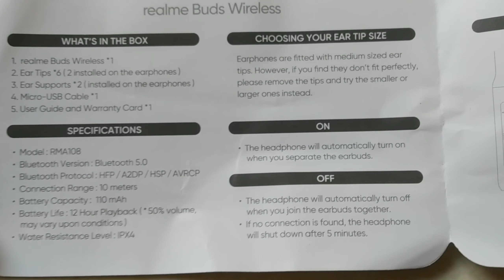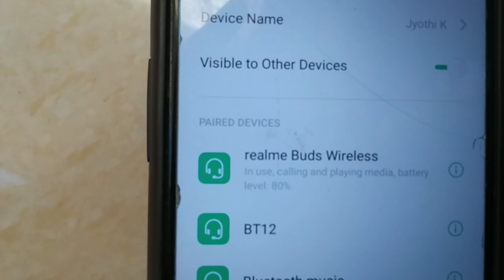Realme Bluetooth Wireless Earphones Review| Worth for Work From Home ?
I researched heavily before buying Realme Bluetooth Earphones. The Deal is good I am satisfied with what I bought.
Price: 1799/-
Pros
1. Bass is really decent, we can enjoy music with good audio quality.
2. Battery Backup is awesome, I am getting nearly ~11.30 hrs for 1hr full charge.
3. Microphone is also good, near to mouth so audible to others.
4. The thickness of the ear phones wire, which is very thin in other earphones, but for Realme they gave strong.
5. Magnetic pairing technology, which is always saving my battery life, No need of switch off manually.

Cons
1. Controls are not carved seperately, so sometimes we touch other buttons
2. Left and Right Indication on the earbuds is missing